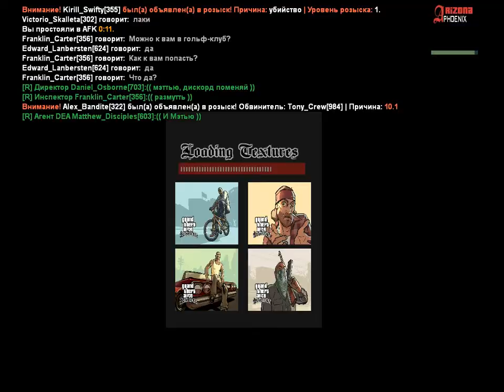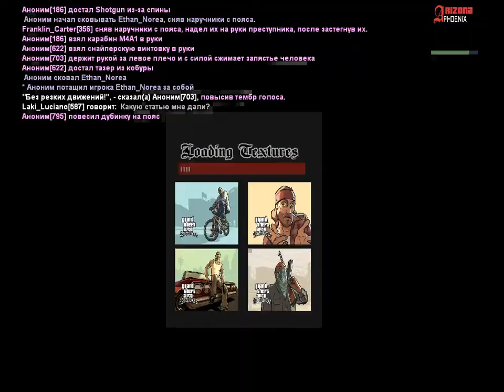Облава | LCN | 21.11.2018